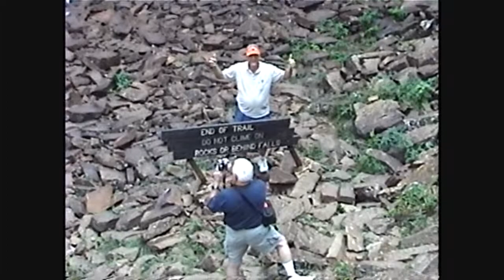Dennison Reunion 2008 Part Two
The 2008 Dennison Reunion held in Crossville, Tennessee.